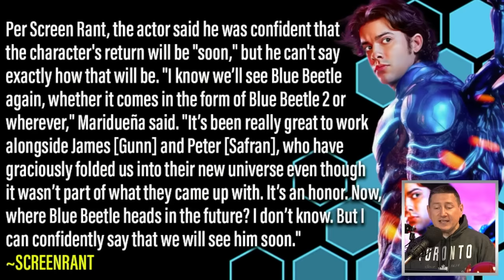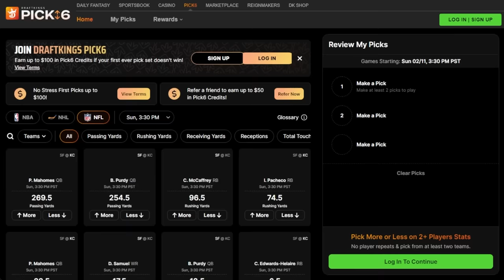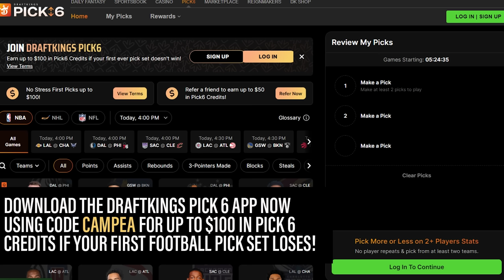Blue Beetle Star Confirms DCU Return: James Gunn’s First Big Mistake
The TJCS crew discuss Blue Beetle actor Xolo Mariduena reaffirming his return in the title role and being apart of James Gunn’s new DC Universe.

DraftKings Pick6 | Pick More or Less to Win Cash
to download the DraftKings Pick6 app NOW, sign up with code CAMPEA and new customers can get up to $100 back in Pick6 credits if their first football pick set loses.

Gambling Problem? Call 1-800-GAMBLER. 18+ in most eligible states, but age varies by jurisdiction. Eligibility restrictions apply. Valid only in states where DraftKings Pick6 operates. Pick6 not available in all states, including, but not limited to, Connecticut and New York. Void where prohibited.

Mic pre-amps

Streaming Software
Wirecast Pro